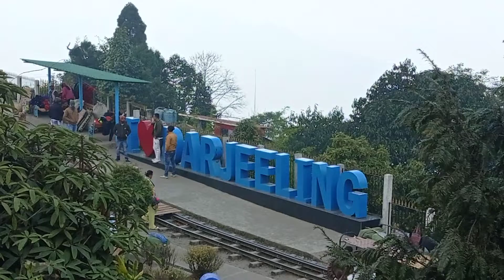I Love Darjeeling 53rd Episode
Batasia Loop